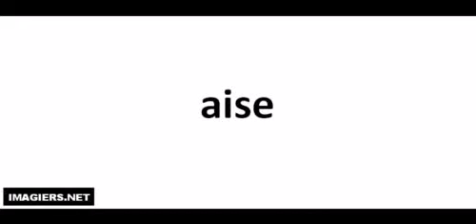발음되다 # aise